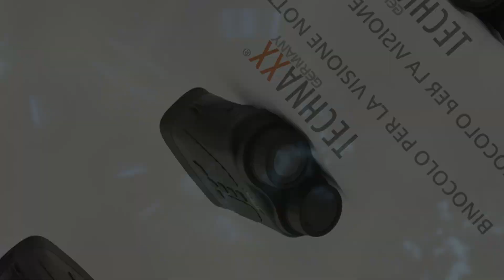TECHNAXX BINOCOLO PER LA VISIONE NOTTURNA TX-257 (ITALIAN)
Das Video zeigt das TECHNAXX NACHTSICHTFERNGLAS TX-257